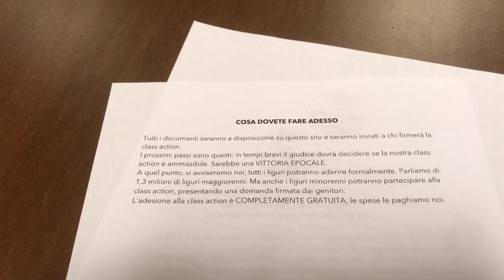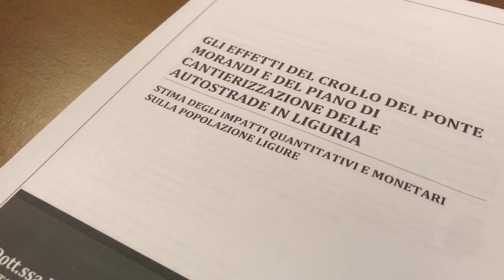Sansa - Class Action contro Autostrade per l’Italia (25.03.22)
- Sansa - La diretta della conferenza stampa sulla nostra class action contro Autostrade per l’Italia (25.03.22)